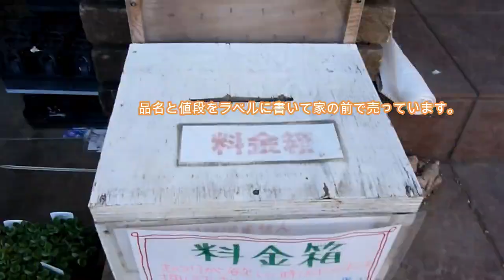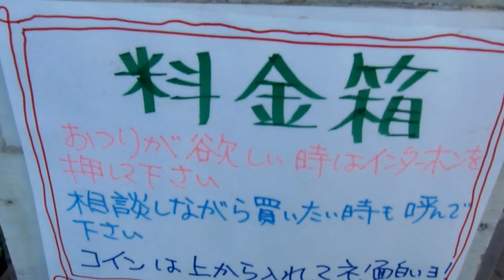ヤフオク用のカジュアルな春の寄せ植えをどんどん作ります ところで昨日のヤフオクシステム障害大丈夫だった？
ヤフーオークションに出品するために1000円の寄せ植えを作ります。
天気が良くて気持のよい陽気なので仕事もはかどります。
昨日のヤフオクのシステム障害はアクセスの不具合。
大変だ～！